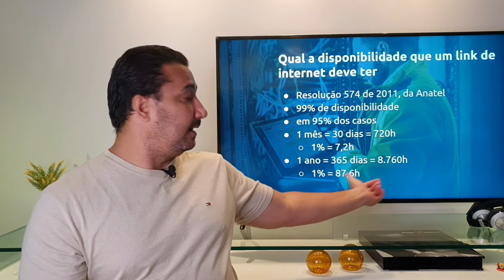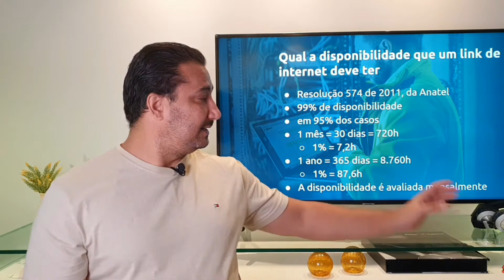QUAL A DISPONIBILIDADE QUE UM LINK DE INTERNET DEVE TER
Neste vídeo te mostro qual a disponibilidade que um link de internet deve ter, pois você como gestor de telecom deve saber disso para ter a certeza se o serviço está de acordo com o contratado e com seus direitos.

Dúvidas?

Até+